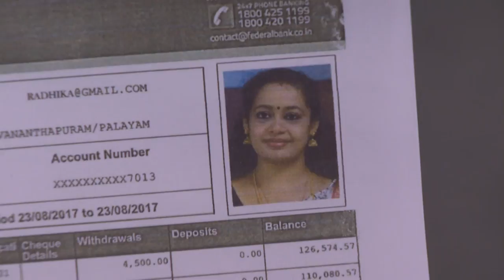STAR PARASPARAM 1506 TD 06 08 2018